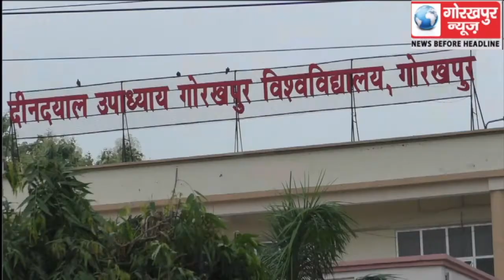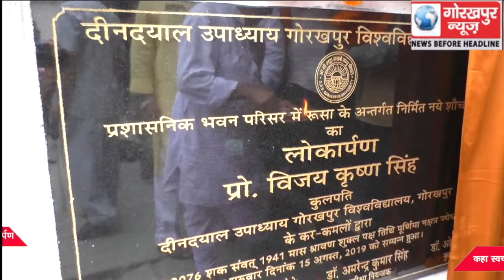गोविवि के प्रशासनिक भवन परिसर में रूसा के अंर्तगत नवनिर्मित शौचालय का कुलपति ने किया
गोविवि के प्रशासनिक भवन  परिसर में रूसा के अंर्तगत नवनिर्मित शौचालय का  कुलपति ने किया लोकार्पण, कहा स्वच्छ भारत अभियान के तहत गोविवि परिसर में 90 स्थानों पर कराया गया है शौचालय का निर्माण ताकि बनी रहे साफसफाई